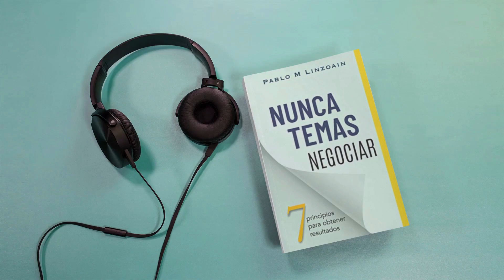OLVÍDATE DE LAS DIFERENCIAS, ENFÓCATE EN LAS SIMILITUDES CUANDO NEGOCIES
Pablo Linzoain, autor de Nunca Temas Negociar, nos cuenta por que el experto en negociaciones de Harvard le enseño a ignorar las diferencias culturales